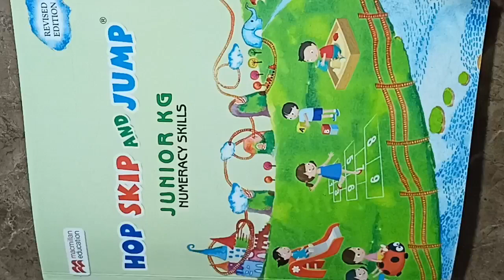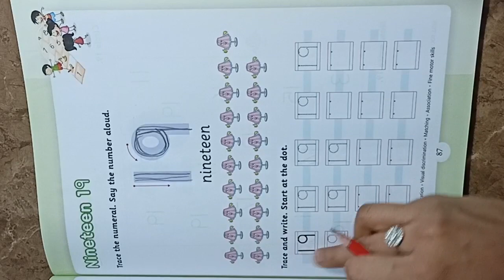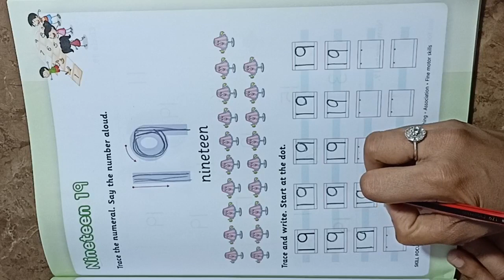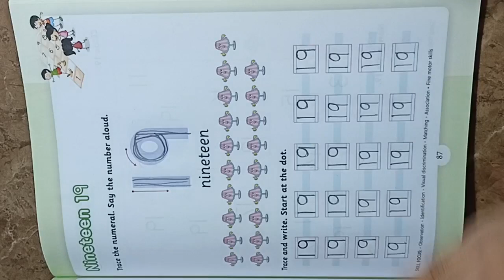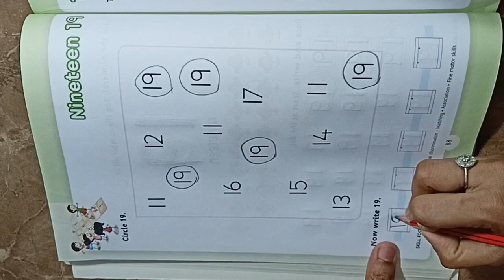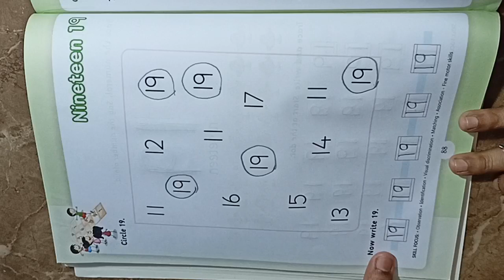Nineteen 19 / Hop skip and jump junior kg numeracy skills pg no 87 88 - Kid's school